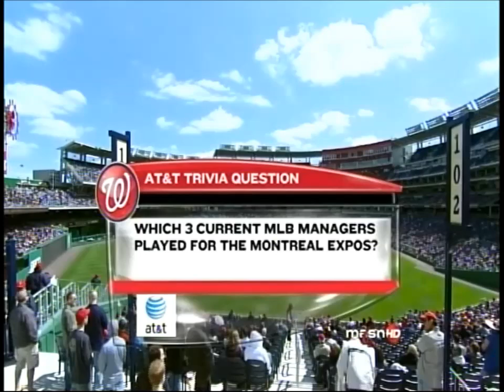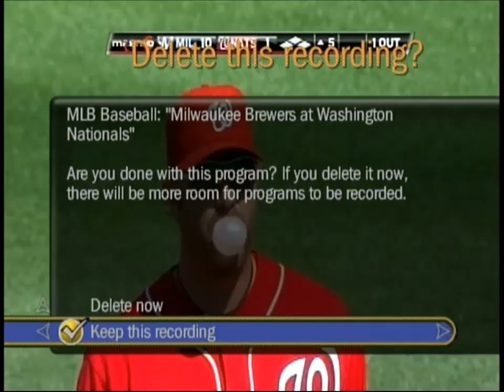Milwaukee Brewers @ WA Nationals 04-18-2010 (MASN Airing)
This brief clip was found in the 'deleted' folder of the TiVo box I recently purchased. Recorded off of the channel MASN.